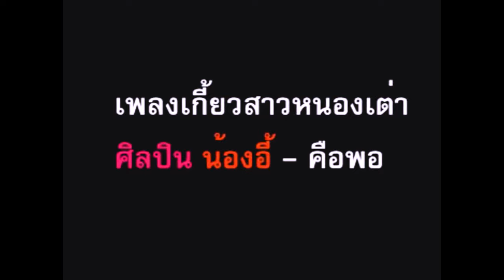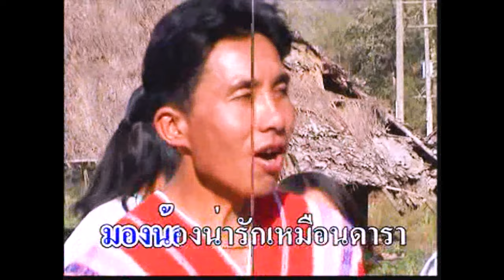karen song /เกี้ยวสาวหนองเต่า /คือพอ น้องอี้ รีมิคส์ใหม่ ภาพชัดกว่าเดิม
เพลง เกี้ยวสาวหนองเต่า เป็นเพลงฟังสนุกๆ จากศิลปิน คือพอ น้องอี้  แก้ไขใหม่ทำภาพให้ชักว่าเดิม
ขอคุณที่ติดตามรับชมและรับฟังครับ